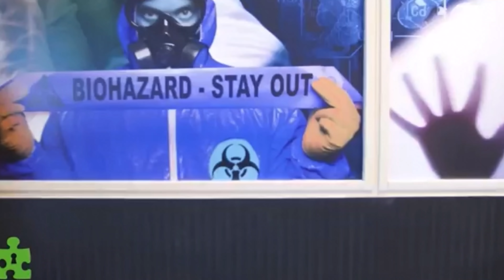ARKX(NEW SPACE ETF)TEN STOCKS TO BUY NOW! (2021)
ARKX - In this video we discuss ten stocks that ARK Invest and Cathie Wood will more than likely be buying to fill out their new space related ETF. If you buy before ARKX buys, you may be able to grab some good gains as the prices rise. These stocks have already seen substantial increases just on the announcement of ARKX. Do your own DD and invest as you see potential. The space economy of the future is extremely compelling for investors and the MoonCrew should be heavily involved.

Follow us @MoonShotMoney1

Learn Much More About Investing Using Audible

Check out my dad's book “Destiny Awaits” About Discovering Your God Given Purpose - By Michael A Vicars.

Rich Dad Poor Dad by Robert Kiyosaki - Our #1 recommended book for investing. This book was amazing for our entire family as we began our investing journey.

We now have MoonShot Money merch available at our online store.